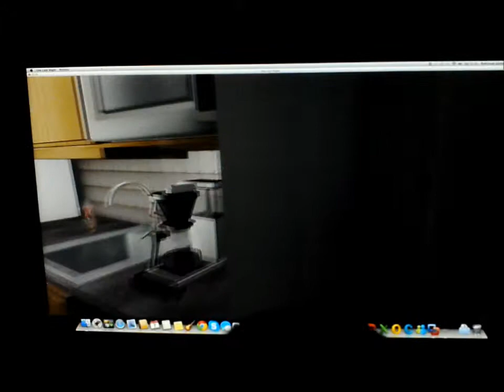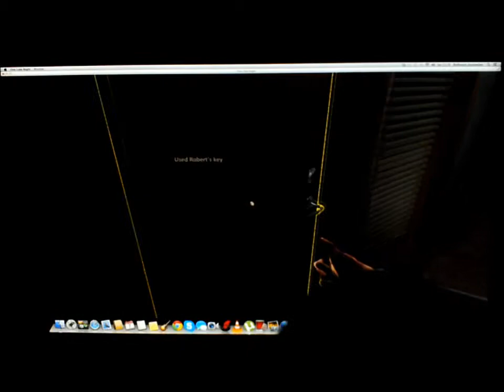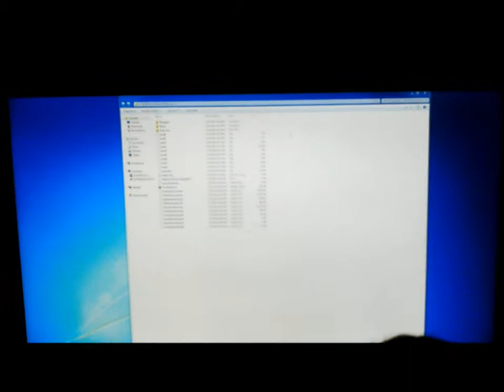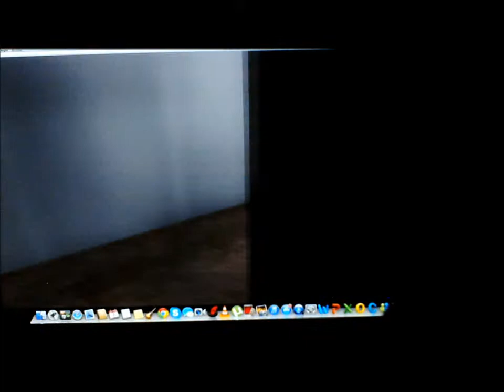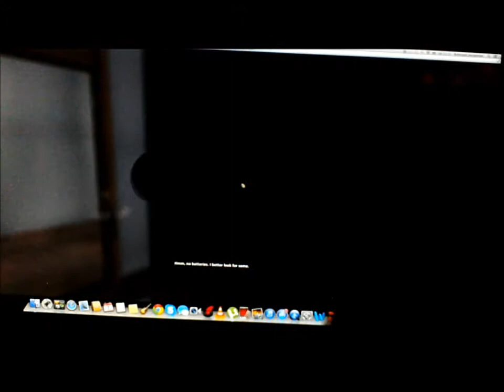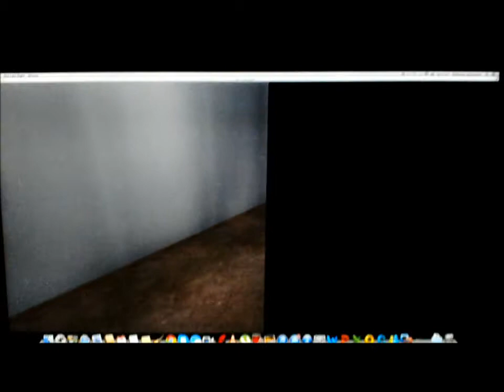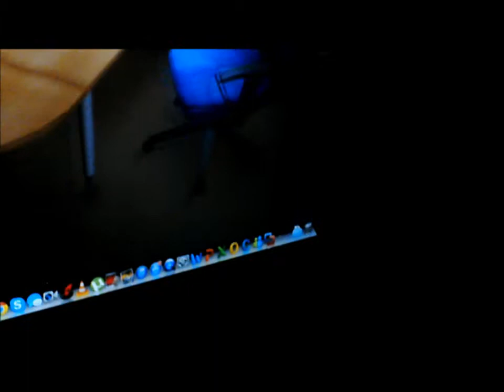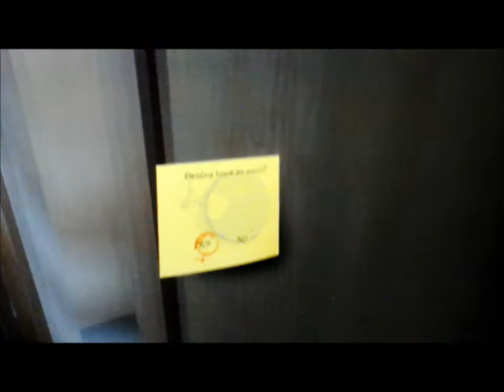ONE LATE NIGHT...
Hey guys it's me Baurushan! On the same night as my mum's 45th birthday, me, my brother and four of my cousins were packed in my brother's new bedroom in our newly built attic just so that we can play one of the freakiest games latest to hit the internet! There I was lucky to film over 13 minutes of horror. As the month of Halloween is nearing by, witness horror just coming minutes away!

Filmed by Barurushan Jeyaseelan

Also starring:
Rathusan
Nithush
Raven
Ragul
Nivesh